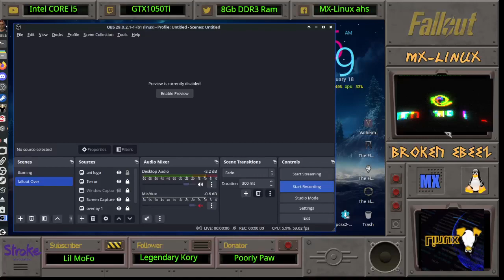Let's Play Star Wars The Old Republic Ultra Legendary Kory #8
I have been spending the whole of Christmas 2023 playing SWTOR and buying new games, I have settled on the Legendary Kory as my SOLO choice and will be taking her through every bit of content. Later videos will have commentary as I get back to making content after my stroke. My sincere thanks to you all for your support and I hope you enjoy the series. this is all made and played on ULTRA quality on MX-Linux 23

8Gb DDR3 Ram
256Gb Sata SSD